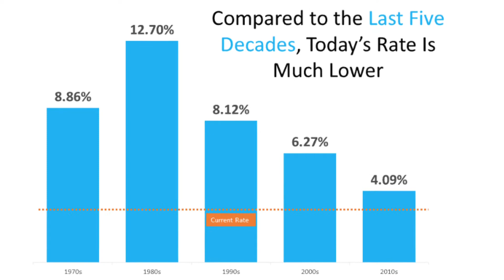Real Estate Mortgage Rate Predictions 2022!!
🏡 FYI Friday!! Today we are addressing the question that everyone has been asking!! Will mortgage rates go up in 2022??  We will take a look at the past market trends and talk about whether it’s a good time to buy a home.

Want to talk more about it?? Call me! I’ happy to chat with you😊.